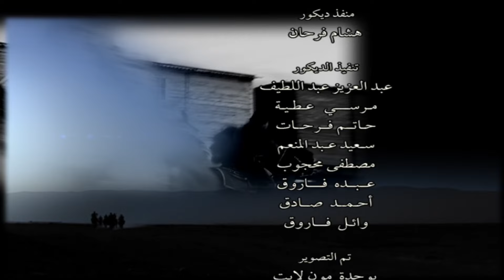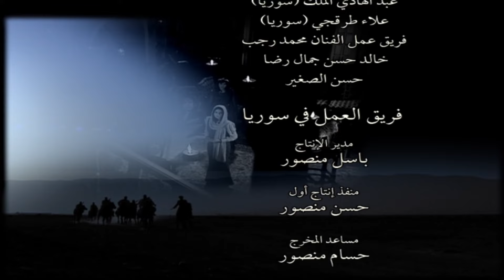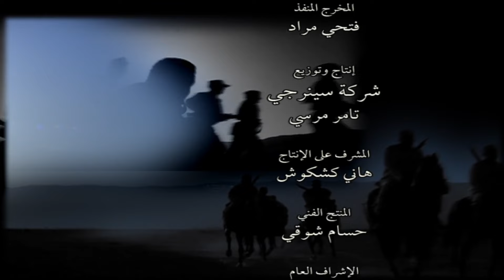مسلسل أدهم الشرقاوي - الحلقة الثامنة عشر - بطولة محمد رجب | Adham Elsharkawy - Episode 18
مسلسل أدهم الشرقاوي يحكي عن شاب صغير السن يقرر أن يرفع الظلم عن أهل قريتة ويقع فى حب بنت ريفية بسيطة
المسلسل  بطولة : محمد رجب - نسرين إمام - أحمد هارون - دوللى شاهين - هادى الجيار - يوسف فوزى - ألفت إمام - ميار الغيطي - عفاف حمدى - وفاء سالم - جمال اسماعيل - سامى مغاورى
تأليف : محمد الغيطي
إنتاج : Synergy
إخراج : باسل الخطيب